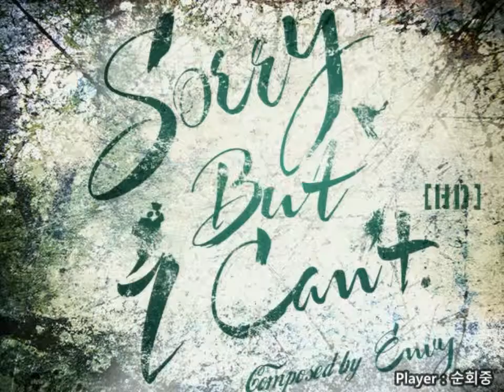[EZ2AC/5K ONLY] Sorry But I Can't HD(12)